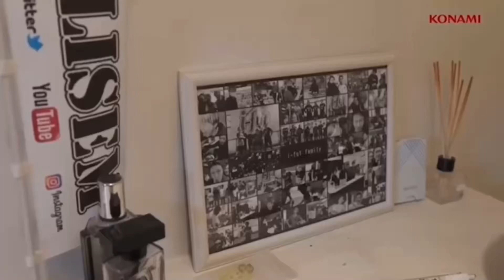【リゼム切り抜き】けーごフリーキックBEST10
【リゼスト】リゼム着用ウェアやBY3の服が購入できます！